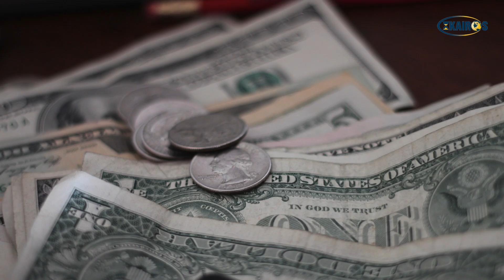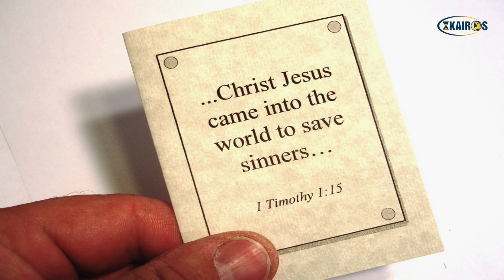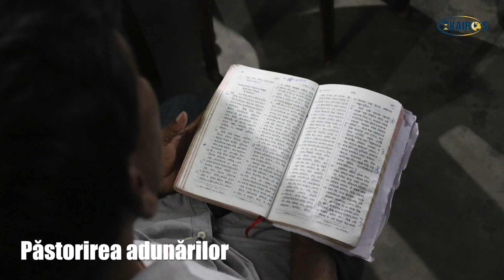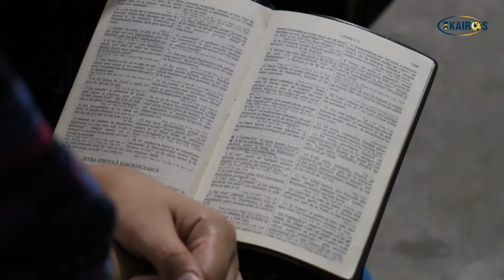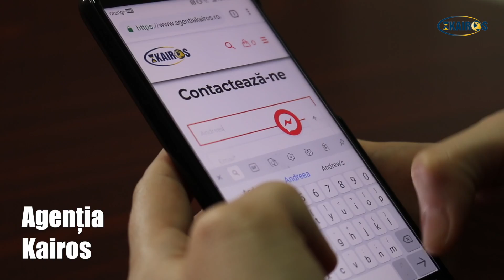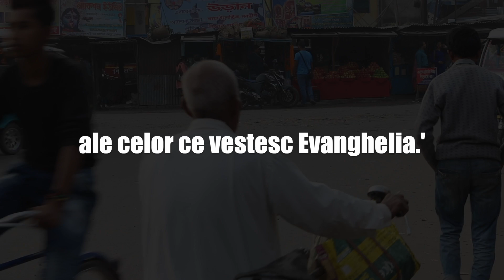Documentar India – Provocările lucrării de misiune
În India, cea mai mare parte a populației (1,1 miliarde) este hindusă, urmată de islamici (172 milioane) și de creștini (28 milioane). Restul indienilor sunt practicanți ai religiilor Sikh, Jainism, Budism, Zoroastrism și Baha'i.

Guvernul actual îi privește pe creștini ca pe o amenințare la adresa națiunii, din cauza creșterii numărului lor și a prezenței lor puternice în regiunile tribale.

Numărul incidentelor violente împotriva creștinilor a crescut dramatic din mai 2014, când prim-ministrul prohindus Narendra Modi a venit la conducere...